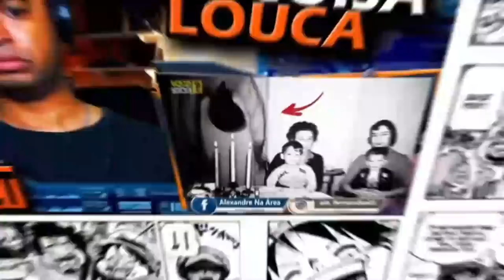MELHORES MEMES TU É GAY MANO - MEMES BUTTERCUP PARTE 6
Inicio ou final dos vídeos: Kraddy - Android Porn guitar cover